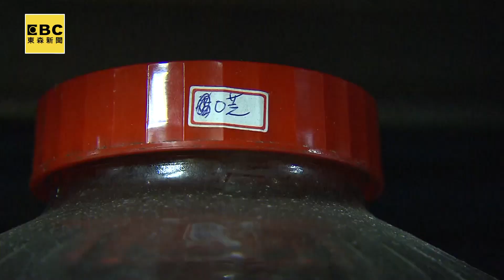【預告】長濱酵素阿嬤無毒耕作 為螞蟻蓋糖果屋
台東長濱深山布農族部落，阿嬤用無毒蔬果做酵素，對土地友善，還為螞蟻蓋糖果屋。請鎖定台灣1001個故事11/5週日晚間9點，請鎖定東森新聞台CH51台灣1001個事唷！

■台灣1001個故事說不完的故事
每週日晚間9點，請鎖定東森新聞【台灣1001個故事】唷！

店家：再生花商行
地址：台東縣長濱鄉樟原村中溪74號
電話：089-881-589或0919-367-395